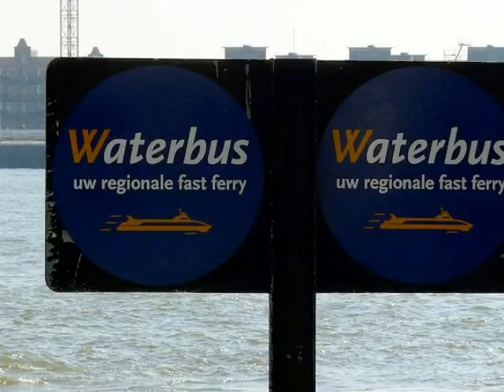Rotterdam aan de rivier